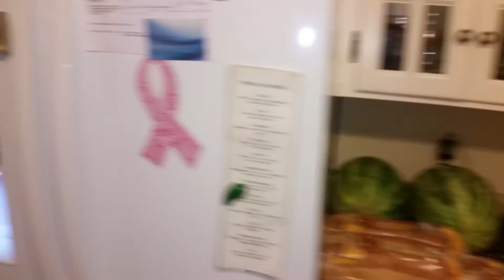Holloway Home 1